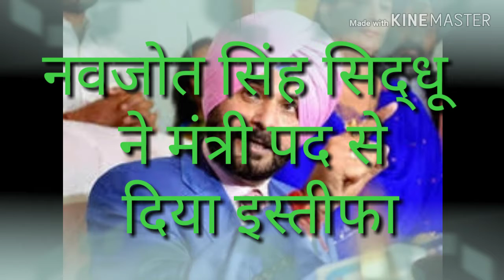नवजोत सिंह सिद्धू के मंत्री पद छोड़ने के रीजन .!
कांग्रेस नेता और मंत्री पंजाब से नवजोत सिंह सिद्धू ने अपने पद से इस्तीफा दे दिया है , बताया जा रहा है कि उनके बीच कुछ दिनों से मोटामोटी चल रहा था इस लिए अपने पद से इस्तीफा दे दिया है बिहारी की रिपोर्ट